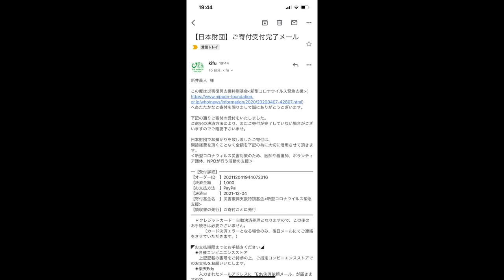【大食い】旨過ぎる限定メニューをまかないで爆食してみた【大胃王】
今回の動画はジラフさんで行われた周年祭を一日お手伝いさせていただいた後に
賄いで頂いた限定の一杯

デフォがとんでもなく旨過ぎるのはもちろんなんですが
やっぱりどの限定を食べても完成度が高過ぎる